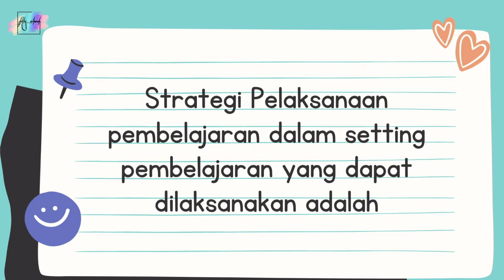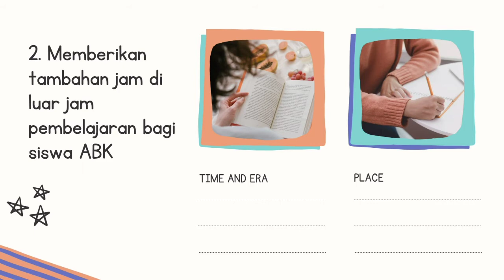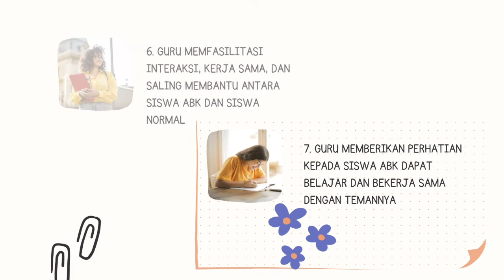Tugas Aktivitas 3 | Strategi Pelaksanaan Pembelajaran Pendidikan Inklusif